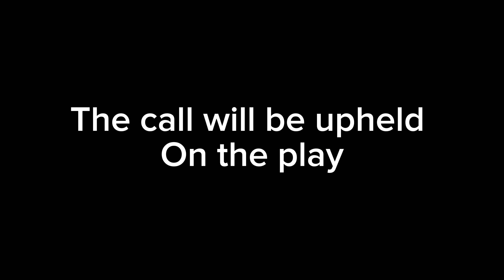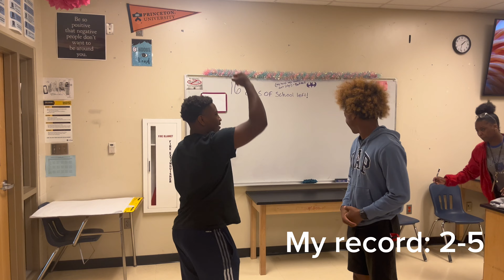Shodow boxing the school, weird combos 😭👑